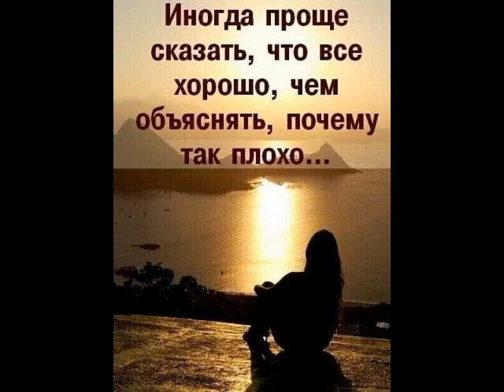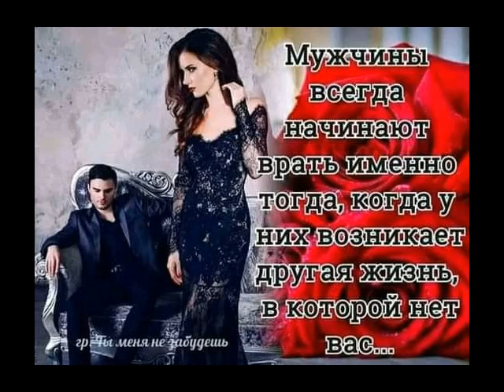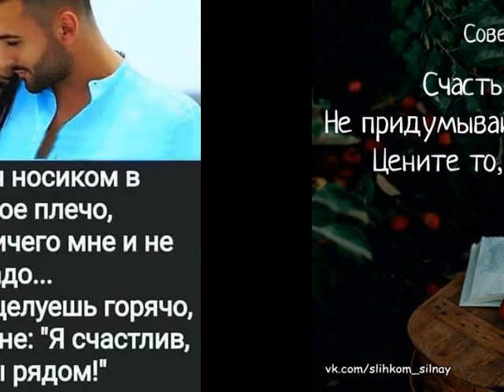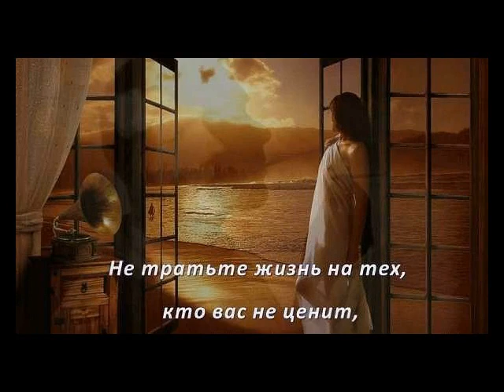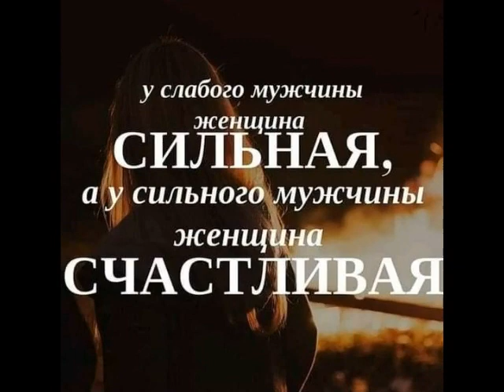Некрасиво быть несчастной от ТАТЬЯНОЧКИ.) (ж)